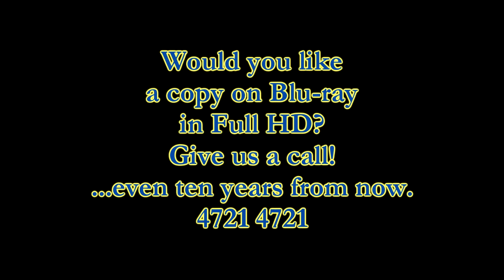Cian O'Sullivan - Swoopware: Skydive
Cian O'Sullivan - Swoopware: Skydiving Video